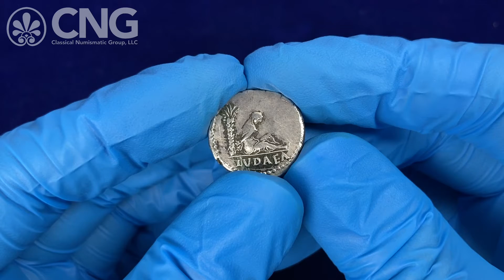Triton XXV, Lot 826